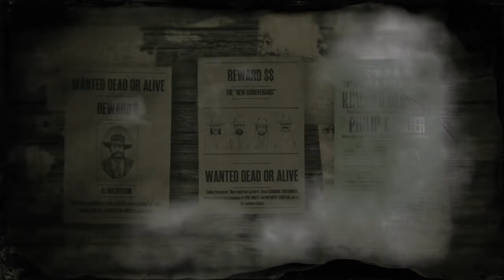Red Dead Redemption 2 PHILIP CARLIER 5 ESTRELLAS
CAZANDO A PHILIP CARLIER CON 5 ESTRELLAS
EL MAS FACIL DE TODOS ( hasta el momento )

TODOS LOS BANDIDOS LEGENDARIOS CAZADOS CON 5 ESTRELLAS EN LA LISTA DE REPRODUCCION ( RDR2 BANDIDOS LEGENDARIOS 5 ESTRELLAS )